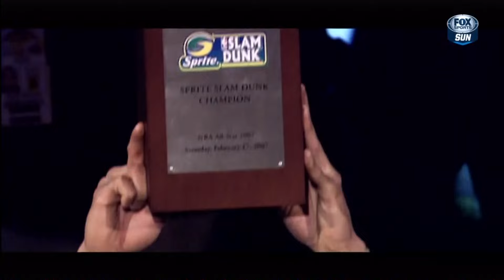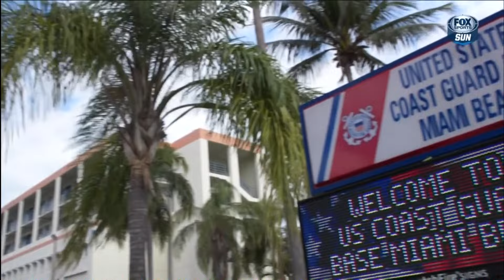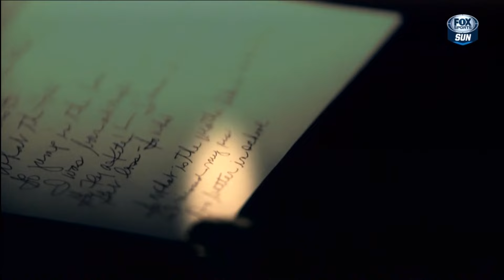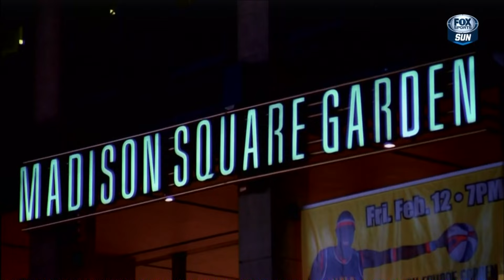April 05, 2016 - FSS (1of2) Inside the Heat: Gerald Green (2016 Miami Heat Documentary)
April 05, 2016 - Fox Sports Sun (1of2) - Inside the Heat: Gerald Green (2016 Miami Heat Documentary)